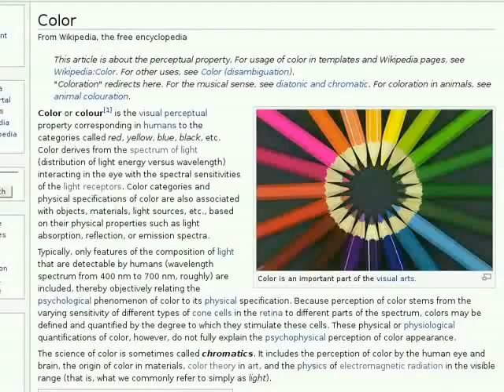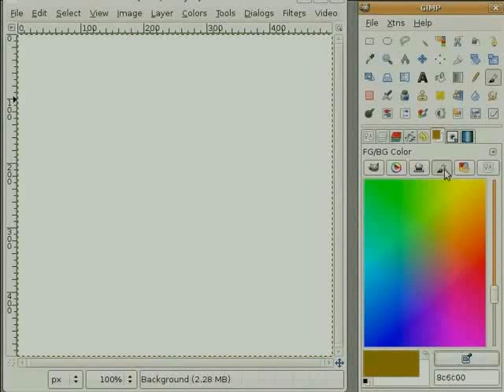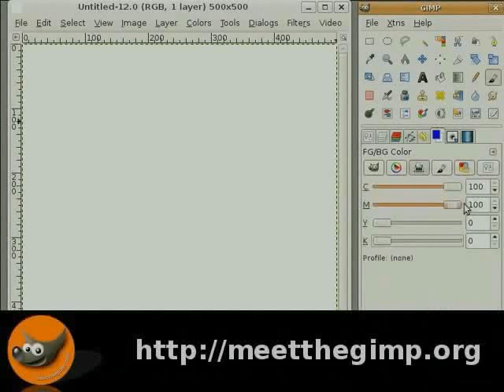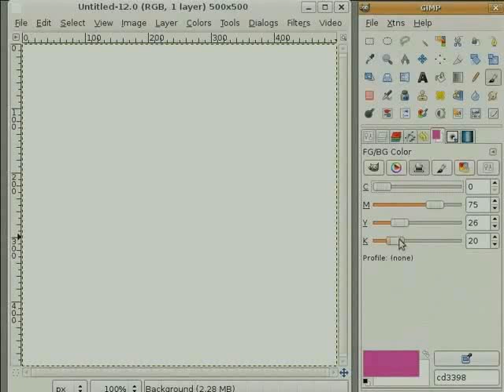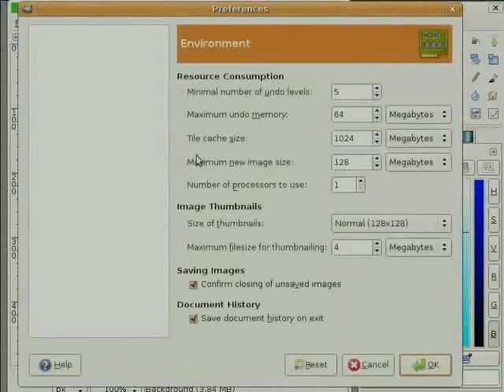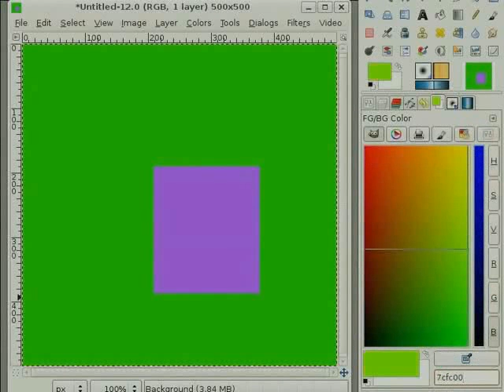Colours And Dialogs - Punjabi